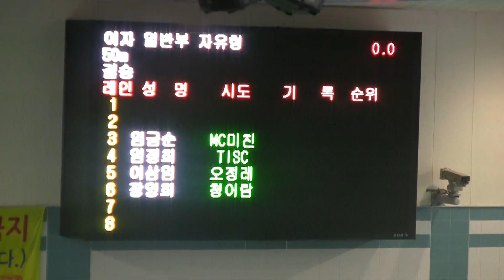01418 자50 장영희